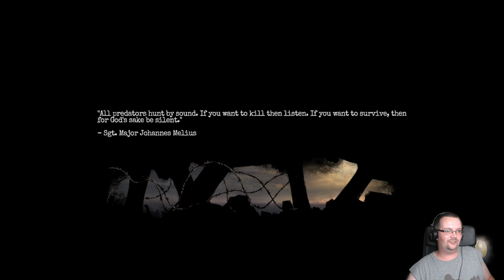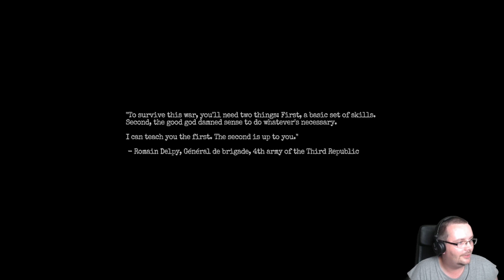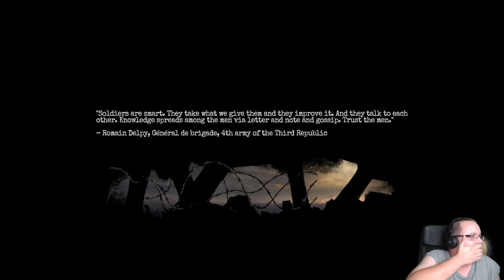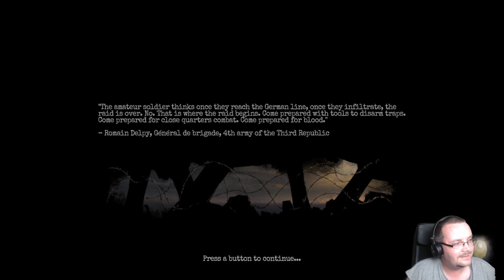Amnesia: The Bunker - Part 1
Taken from Stream.